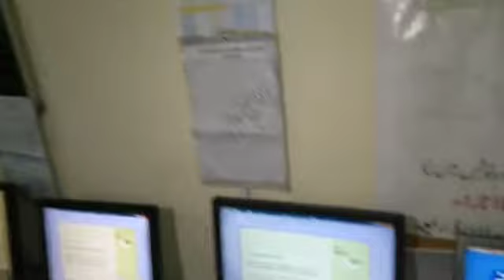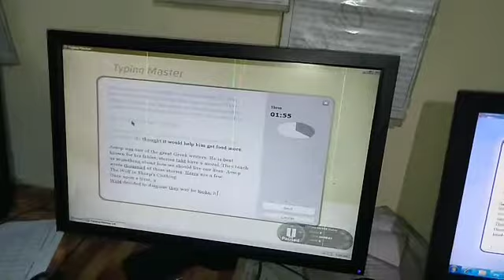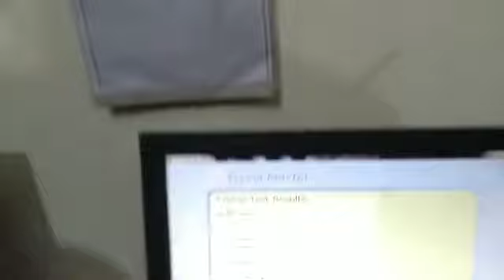Typing competition| Typing test| typing course| SM Shorthand academy typing class| best typing class